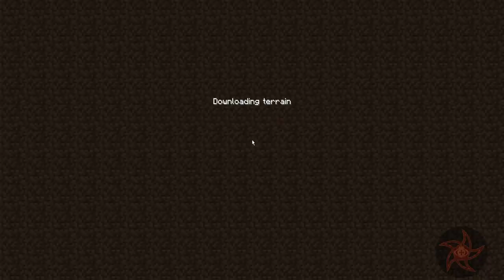youtube video #-3OgoBzkPAM